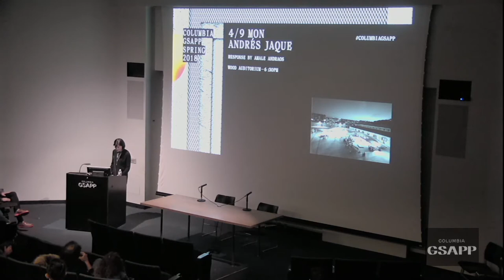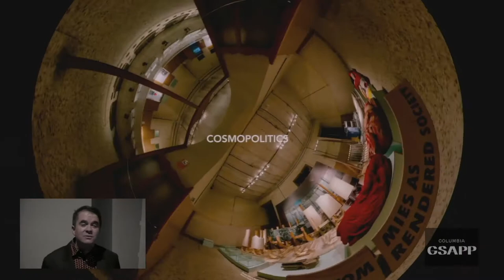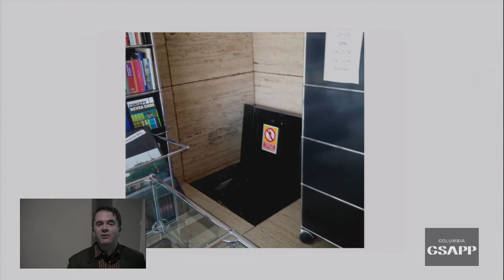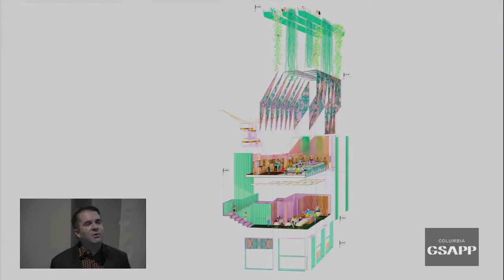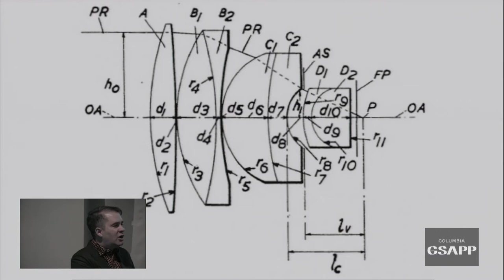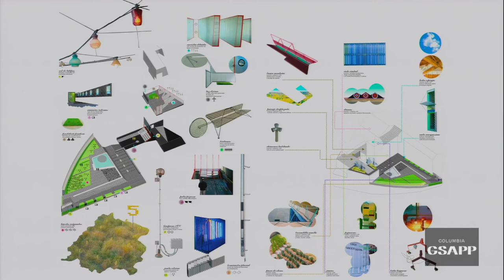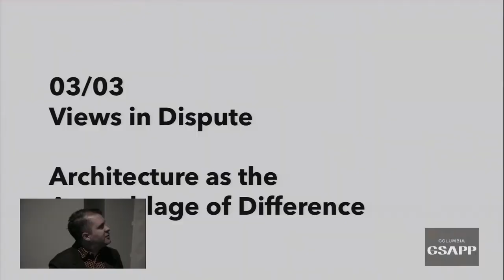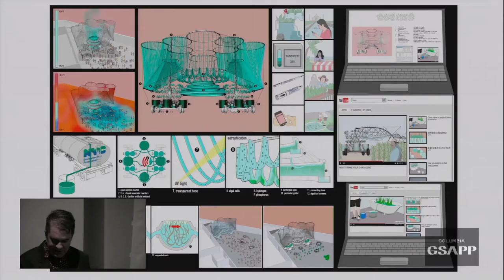Andrés Jaque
Andrés Jaque, Phd Architect (ETSAM) and Alfred Toepfer Stiftung’s Tessenow Stipendiat, is the founder of the Office for Political Innovation and an Associate Adjunct Professor at Columbia GSAPP. The Office for Political Innovation’s work redefines the political status of architectural materiality. Rather than focusing on isolated objects, their work explores daily life as the result of the interaction between multiple entities, operating at different scales and temporalities. Bodies, buildings, social media, vegetal species, and natural resources are ensembled in shared projects to which architecture, as a political practice, contributes through intervention, empowerment, rearticulation, disobedience, and confrontation. In the Office’s work, matter is a multiple, interscalar, and performative reality: a “transmateria,” resulting from the displacement from the bodily to the territorial, from the biological to the geographical, from the offline to the online. Domestic environments, rather than working as places of sweet familiarity, become arenas of difference. In cosmopolitical compositions, different species negotiate the terms of their coinhabitance. Strategies for the public to install itself in the contemporary networks where power happens or to gain an agency in dynamics that are impossible to govern become, in the work of Andrés Jaque and the Office for Political Innovation, opportunities to explore specific forms of political action.

Installed at the intersection of design, research, and activism, the Office’s work is based on the unveiling of the mechanisms that make architecture operate as an agent of exclusion, in order to then propose strategies and devices capable of challenging these mechanisms. Historical architectural works, such as Mies van der Rohe and Lilly Reich’s Barcelona Pavilion or Charles and Ray Eames’s Powers of Ten, are reconstructed in the work of Jaque and the Office for Political Innovation in order to reveal the conflicts and dependencies that the original projects concealed. In the same way, designs such as the House in Never Never Land, COSMO, Escaravox, and the Plasencia Clergy House reorganize the societies they participate in, so that these projects can act within the tensions and controversies they are part of.